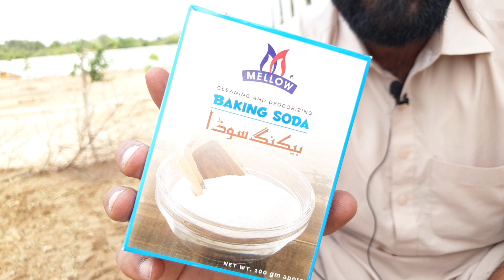Home made Electrolytes for Asil Chickens | Aseel Care Tips by Fahad Amir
گرمی کا بہترین توڑ
دیسی علاج
Home made recepie
- 1 cup water
- 1 lemon
- 1 teaspoon baking soda (meetha soda)
- half teaspoon salt
- 2 spoon sugar